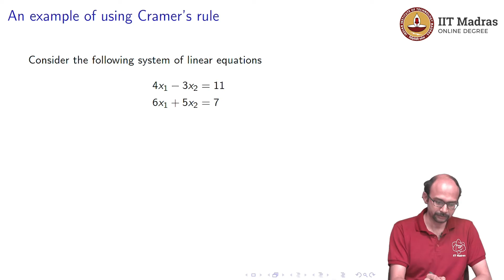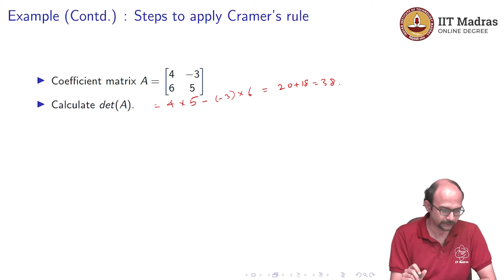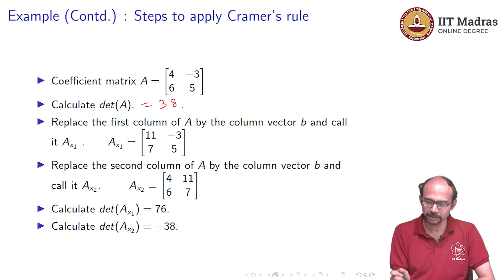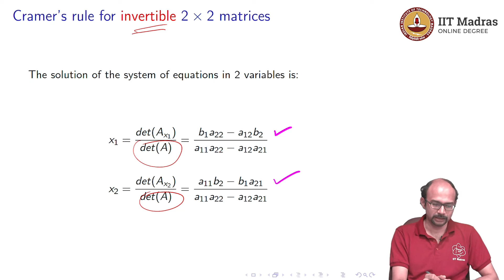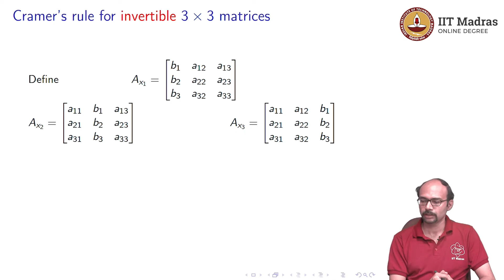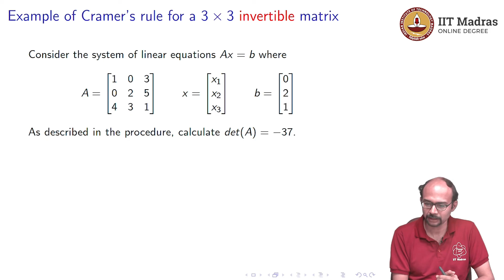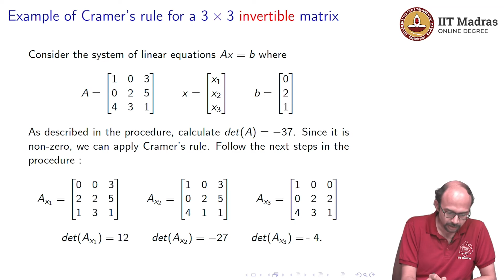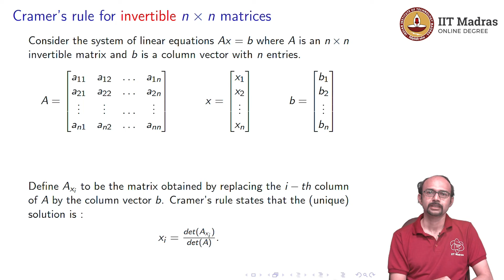Cramer's Rule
Prof. Sarang Sane
IIT Madras IIT Madras welcomes you to the world’s first BSc Degree program in Programming and Data Science. This program was designed for students and working professionals from various educational backgrounds and different age groups to give them an opportunity to study from IIT Madras without having to write the JEE.  Through our online programs, we help our learners to get access to a world-class curriculum in Data Science and Programming.